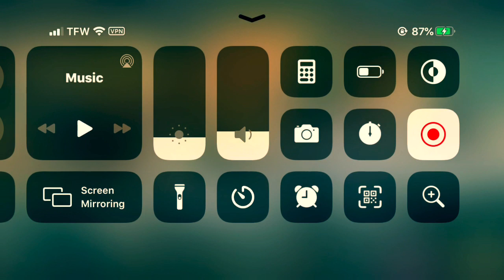RAID SHADOW LEGENDS-FULL WALKTHROUGH EP 10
READ THE DESCRIPTION FOR A SURPRISE!

EDITING PARTNER-"TheGuitarleader"
                    (HIS SOCIALS)